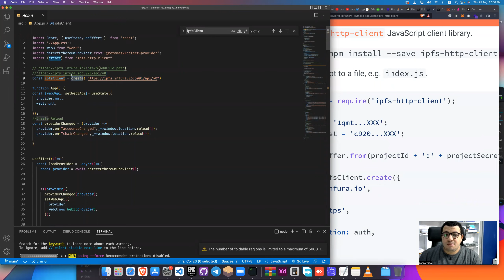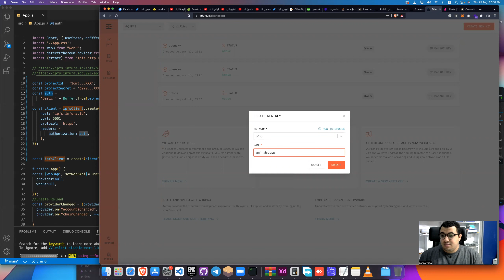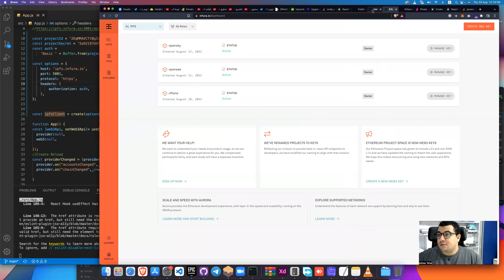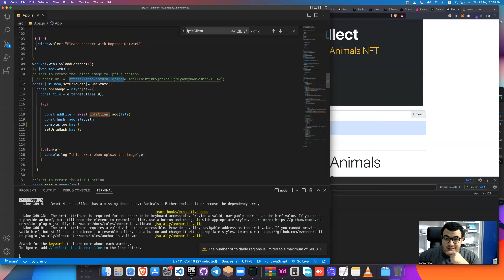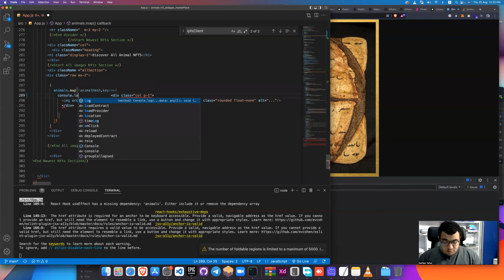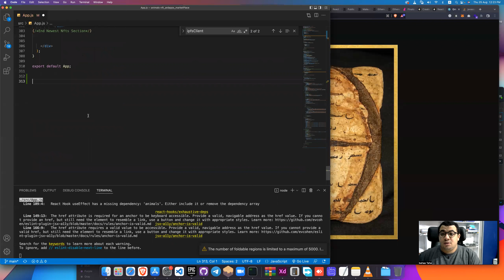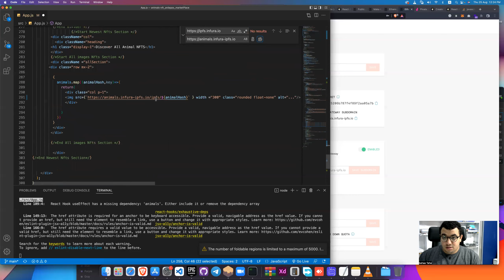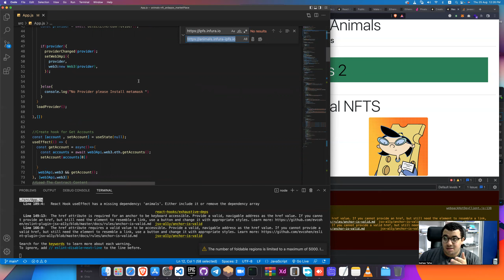54.2- fix ipfs infura upload nft problem -حل مشكله رفع ملفات لشبكات البلوكتشين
54.2- fix ipfs infura upload nft problem -حل مشكله رفع ملفات لشبكات البلوكتشين